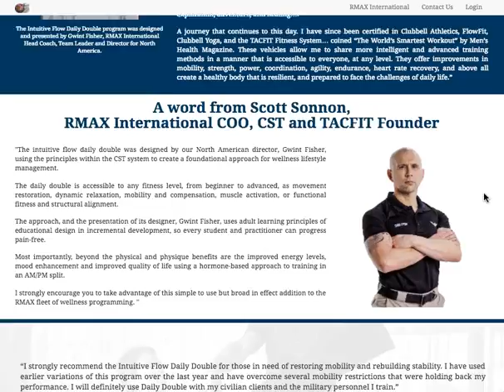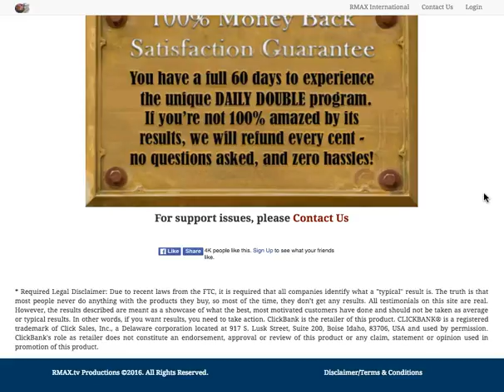The Intuitive Flow Daily Double Review, Guaranteed Results!